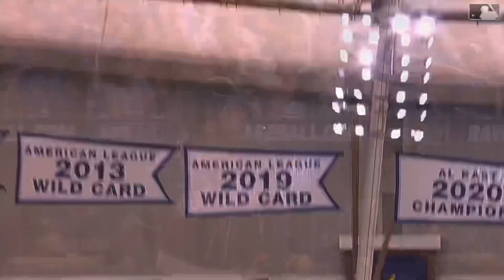Braves vs Rays highlights 7/9/2023 Rays end 7-game losing streak